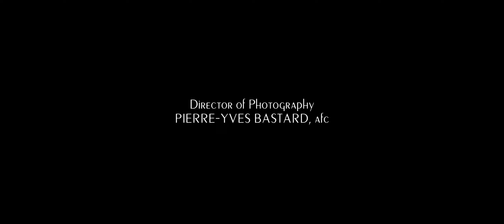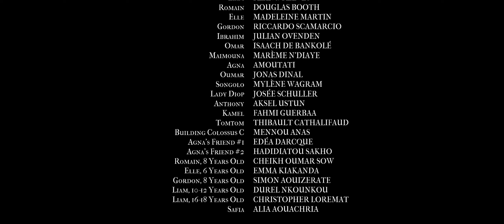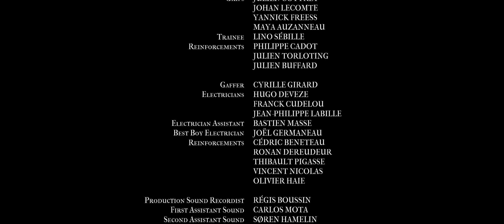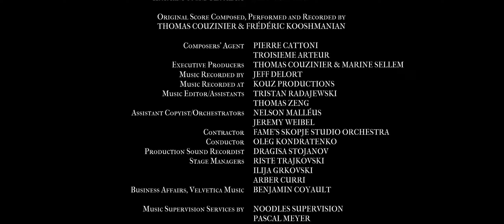Hang 10 - Credits